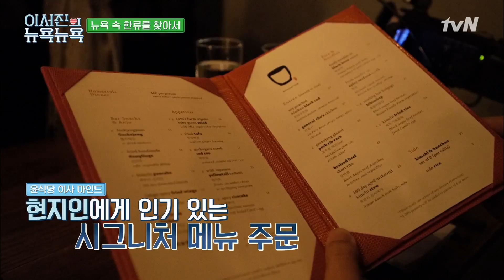[ENG/이서진의 뉴욕뉴욕] 치킨은 반반 무많이♡ 윤식당 이사님의 뉴욕 한식당 먹방 | 금요일 금요일 밤에 Friday Joy Package EP.9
[Lee Seojin’s New York New York] The standard of chicken is the half-and-half. Youn’s Kitchen’s chef Manager Lee starts mukbang in Korean restaurant in New York.

10인 6코너 옴니버스 예능 ‹금요일 금요일 밤에›